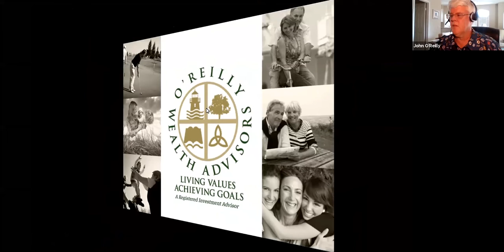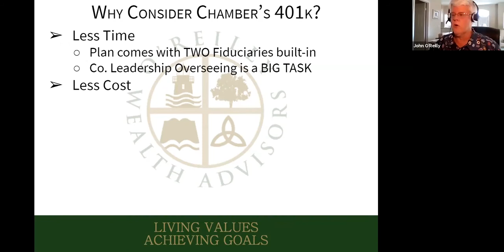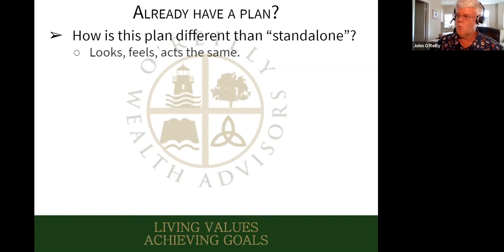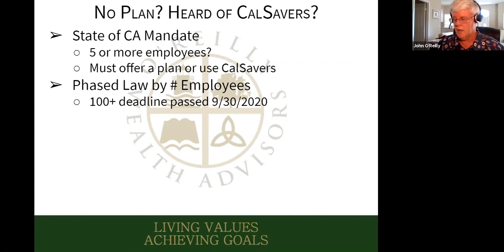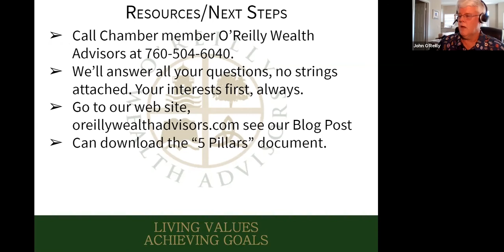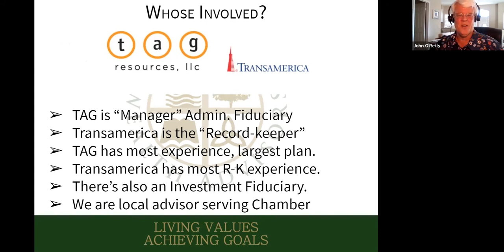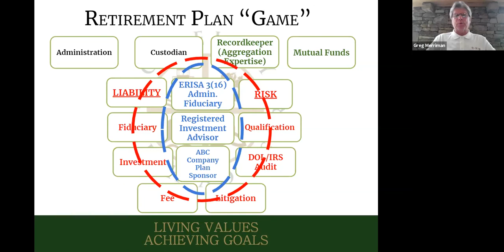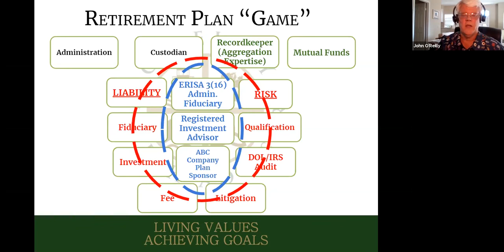Carlsbad Chamber of Commerce member benefit: Chamber Retirement Solution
The Carlsbad Chamber held a webinar to explain our new exclusive affinity programs, and premium perks for chamber members.